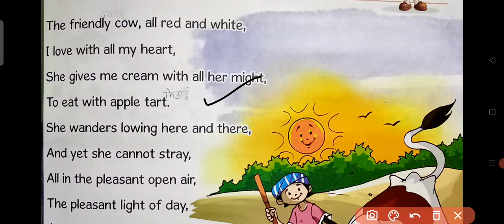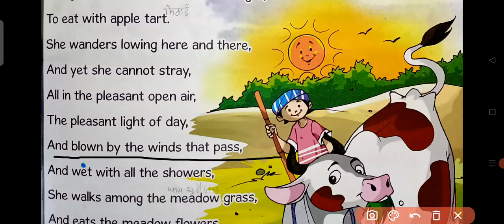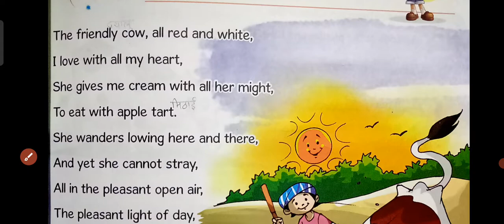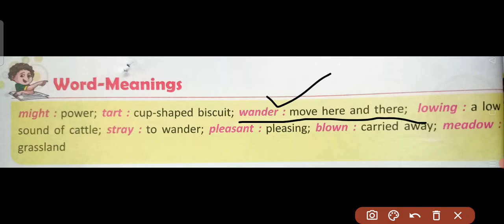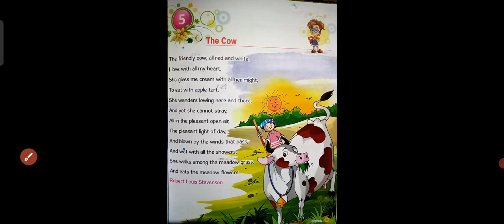class 1/chapter 5 book reading/subject-english